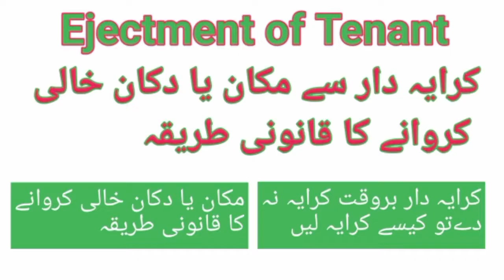Ejectment of Tenant | Tenancy Agreement | Tenant not leaving house | No rental agreement | fine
benami owner

Nikah nama

Nikah per nikah

legal way to contract 2nd marriage

Dar ulaman/دارالامان

gift ingredients

online loan fraud

divorce certifcate

Mutation

Pecuniary jurisdiction of civil courts

Divorce Certificate

Ejectment petition

Custody of Minor

Ejectment of Tenant
Tenancy Agreement
Tenant not leaving house
No rental agreement
fine
ejectment petition
ejectment land law
ejctment case law